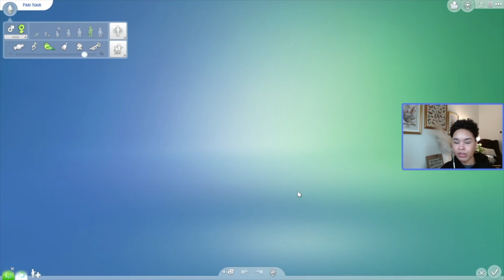Let's MAKEOVER the TOWNIES | Nair Household CAS makeover pt. 1 | The Sims 4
Hi, I hope you're doing swell! I guess story progression generated this household so since they're in our current LP world, we gonna give them a townie makeover in CAS! This series was inspired by @DevonBumpkin  ✨ Part 2 will be the renovation of their home!